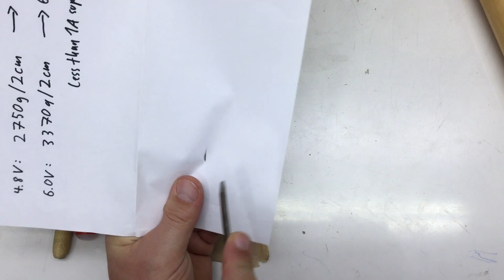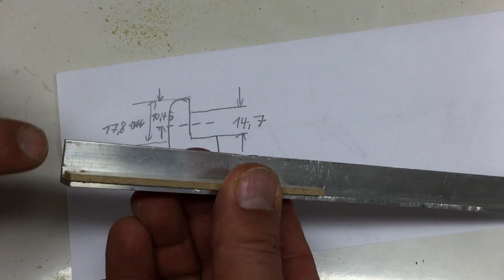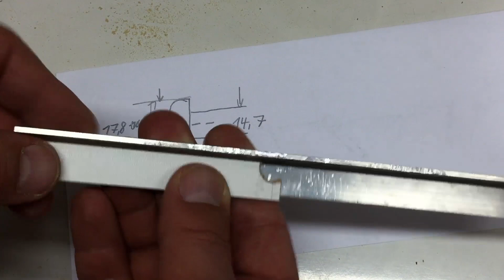Rebuilding an Old IKEA Chair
It’s from IKEA, it was old and it fell apart – so I put it together again …
↓↓↓ Complete description, time index and links below ↓↓↓

We’ve got a whole bunch of these fairly old IKEA chairs. But for one they’re holding up quite well. The one that didn’t held up is of course the one in my lab/shop/office. Getting a replacement from the kitchen was strongly objected to.

And so I went ahead with the repair of the broken one. Or as the significant other put it, the one I broke. Soon it became clear that I had to disassemble the whole thing first, before I could put it back together again.

00:00 Intro – an old IKEA chair falling apart
01:47 Disassembling – difficult and ends in disaster
14:12 Interlude – never give up and IKEA quality
15:32 Prepping – the mating surfaces
21:52 Gluing – everything together again
28:02 Attaching – the seat again
38:39 Wrap Up – can’t be bothered about the upholstery, bye